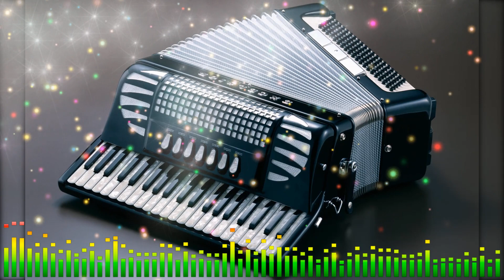HORA INSTRUMENTALA 2021 ❌ LIVE ALEXANDRIA